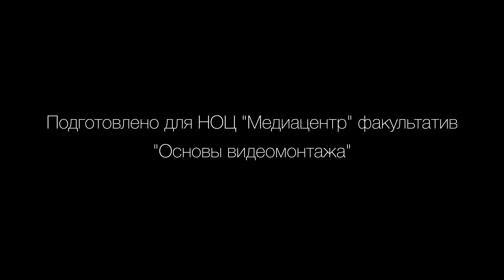"The Frame"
A short journey through the famous art museum showing the essential rules of perspective and framing | XLB 2022